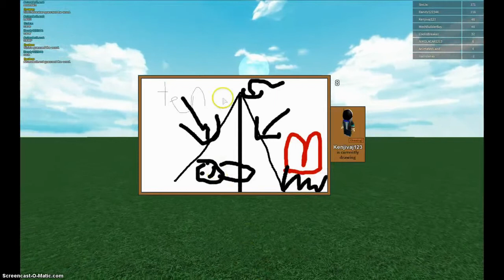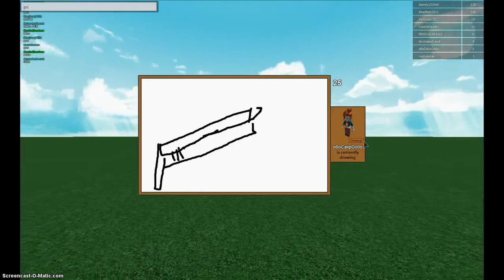ROBLOX: Draw it #1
Today I played Draw It And Peeps Were Bad At Drawing.